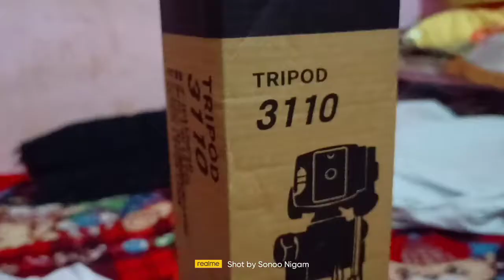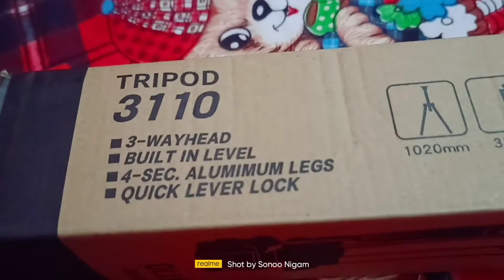Best Mobile Tripod || Mobile Tripod under 300 Rupees || सस्ता और अच्छा भी 👌|| Sonoonigamofficial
Mobile Tripod under 300 Rupees

सस्ता और अच्छा भी 👌

Tripod Buy

Best Mobile Tripod under 300Rupye
Mobile Tripod kaha se kharide
Mobile Tripod buy Amazon
300 rupye wala tripod
under 5 hundred best tripod
tripod kaha se kharide
beat tripod
Buy Amazon shoping tripod
Amazon shoping
Amazon se tripod kaise kharide
tripod 3 rupye wala
3110 Portable and Foldable tripod

Sonoo Nigam
From -: Lucknow UP ( India )